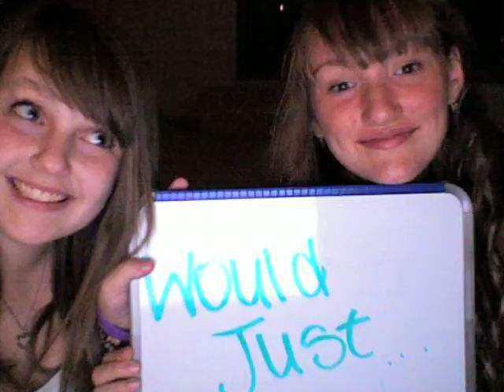Fireflies Music Video '10.mov